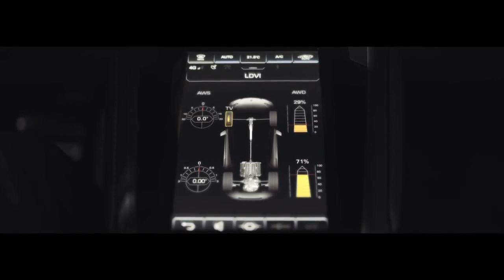Alessia Cara - The Use In Trying (Car Music Video)